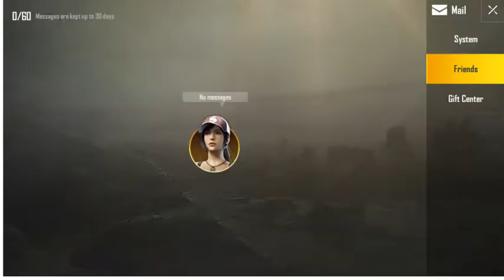Anari Gamer play PUBG